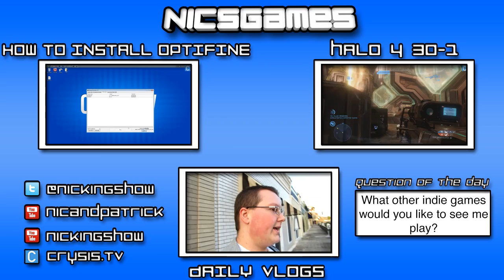IT'S BIT TRIP RUNNER TIME!!!